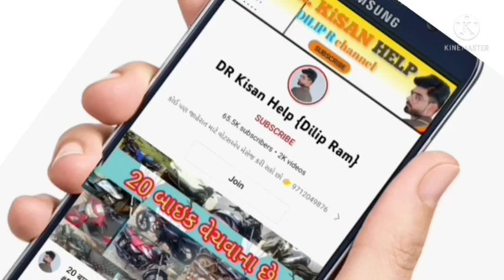મહિન્દ્રા 575 ટ્રેકટર વેચવાનું છે